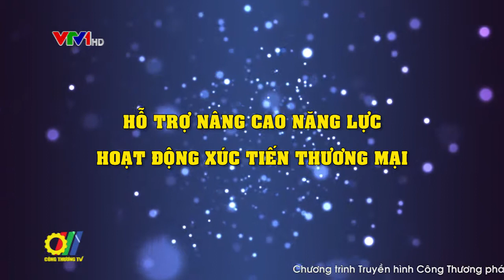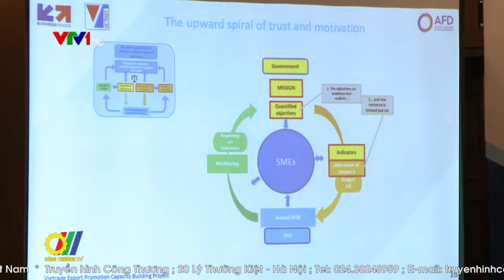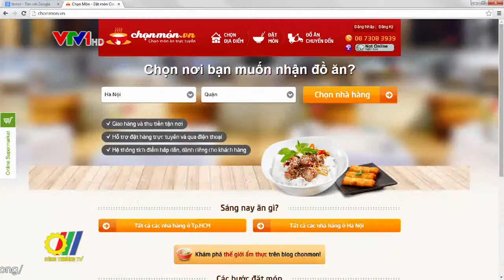Hỗ trợ nâng cao năng lực hoạt động Xúc tiến thương mại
Trong bối cảnh tự do hóa thương mại, tác động của các hiệp định thương mại tự do thế hệ mới sẽ tạo sức ép cạnh tranh lớn trong việc mở rộng thị trường xuất khẩu của các nền kinh tế, trong đó có Việt Nam…